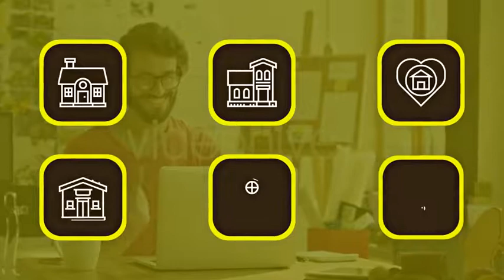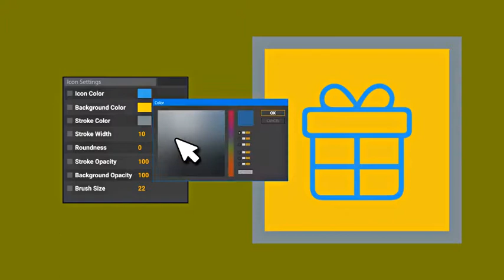House Realtor Icon Set After Effects Template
House Realtor Icon Set feature:

100% Dynamic Vector resizable
Small size of the archive
Universal Expression
Color & Form Controls
No plugins
More customizable icons in my portfolio

Support:

Free e-mail support: havin’ trouble with my template? Always happy to help!

Customization service:

Customization service available! Do you want me to customize the template for you?

You have questions about House Realtor Icon Set?